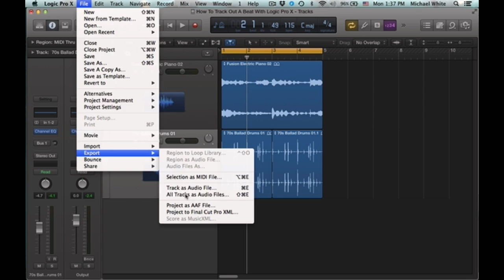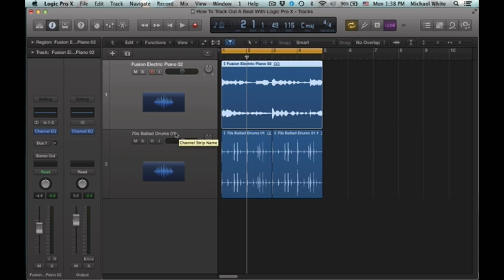Track Out A Beat Logic Pro X - JuicyDrumKits.com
This is a quick tutorial on how to track out a beat or song with Logic Pro X. Track outs are the individual audio files used to create a song or beat. It's like bouncing your beat with one soloed instrument track at a time. The length of each audio file is going to be identical.

    Let's say you just finished "Example Beat 1." Example Beat 1 is 3 minutes long and contains piano, subbass, hi hats, crashes, snare, and kick. The track out of Example Beat 1 would look like this:

Piano 3:00

Subbass 3:00

Hi Hats 3:00

Crashes 3:00

Snare 3:00

Kick 3:00

It's really easy to track out a beat with Logic Pro X. Follow these instructions:

1. Click the File tab.

2. Go down to the bottom of the menu and hover your cursor over Export

3. Click on "All Tracks As Audio Files"

4. Create a new folder with the name of your beat. Export the tracks to that new folder. Each audio track will be named based on the name you gave it in the Logic project.

      Depending on what you're tracking the beat out for, you may want to bypass the effect plugins on each channel.

      That's it! You'll now have individual WAV files for every instrument or audio track you used to create your instrumental! If you have any more questions, leave them in the comments section below!